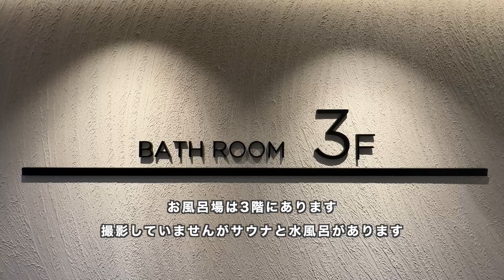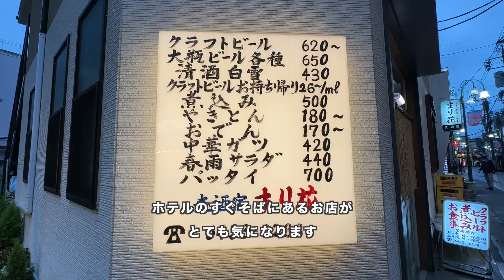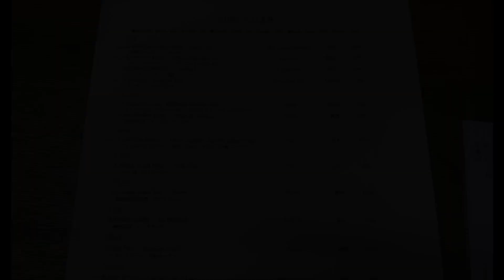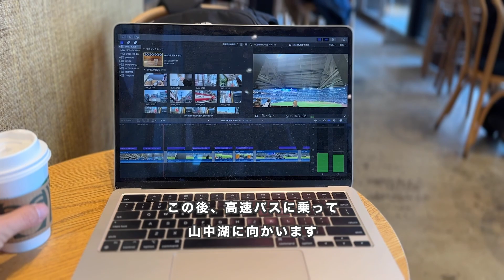ホテル暮らし#116 | Smart Stay SHIZUKU 品川大井町 | 東京カプセルホテル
Smart Stay SHIZUKU 品川大井町に宿泊しました。大浴場とサウナを兼ね備えたカプセルホテルです。綺麗で清潔なカプセルホテルでとても快適に過ごすことが出来ました。

大井町駅は3路線通っており、隣駅は都内屈指のターミナル駅である品川駅なのでアクセスの良い場所です。りんかい線を使って新宿バスタまで一本で行けるのでとても便利でした。

大井町は個人的に気に入っている街なのでまた再訪したいと思います。